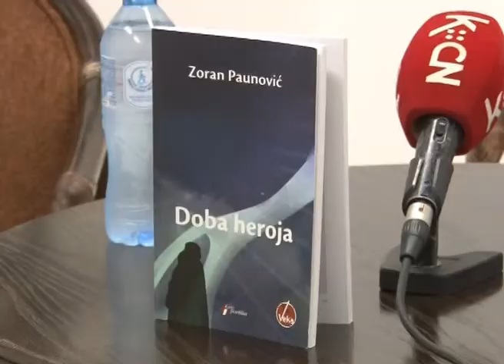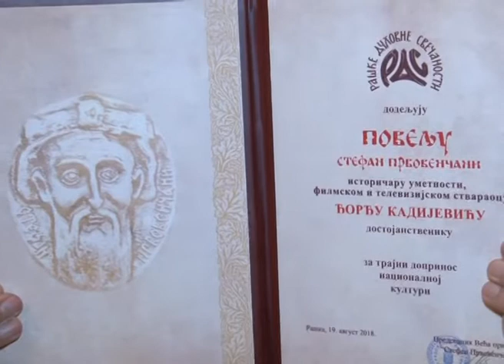RDS V dan